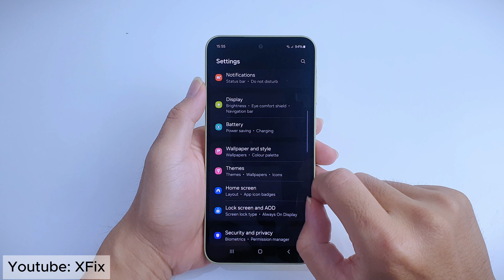Limit charging to 80% 🔥 Samsung Protect 🔋 Battery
How to Limit charging to 80% on Samsung to Protect your Battery 🔋.  Frequently charging your battery to full capacity can reduce its lifespan, so limiting the maximum charge level can help maintain long-term battery performance.

We will show you step-by-step how to activate this mode on your Samsung device, helping you optimize usage time and protect your battery from quick degradation. Follow the detailed instructions in the video for an easy setup.